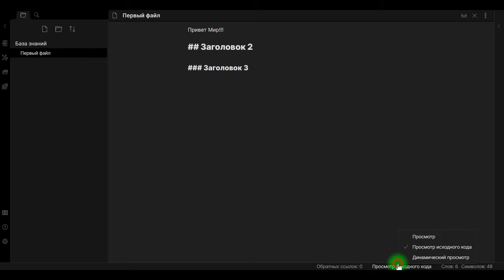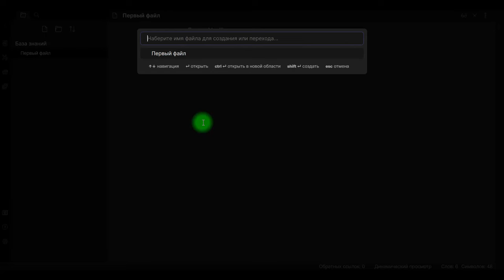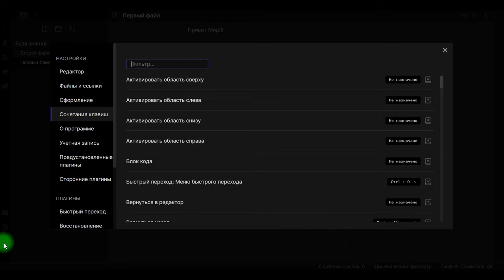Obsidian уроки #2: интерфейс Obsidian. Введение в Markdown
Obsidian – приложение для работы с базами знаний. А что такое база знаний? По сути это мозг, который структурирует весь объем полученной вами информации. Примерно тем же занимается и Obsidian.

0:24 Обзор интерфейса Obsidian
0:46 Первый взгляд на Markdown
1:06 Что такое Markdown
2:14 Динамический просмотр текста
3:30 Меню настроек страницы. Двухоконный режим
3:44 Меню быстрого перехода
4:18 Другие закладки интерфейса

Формально Obsidian – это оболочка для работы с файлами Markdown и это главное достоинство этой программы. Markdown – облегченный язык разметки документов, который не связан с какой-то одной программой или приложением, а значит открывать эти документы вы можете где угодно, просто в Obsidian с ними работать удобнее, чем в других программах.

Таким образом в отличие от проприетарного ПО в случае с Obsidian вы не связаны с конкретным разработчиком. Хранить базу вы можете где угодно и что бы не случилось в стране и мире, вы ее не потеряете, ну разве что по собственной вине.